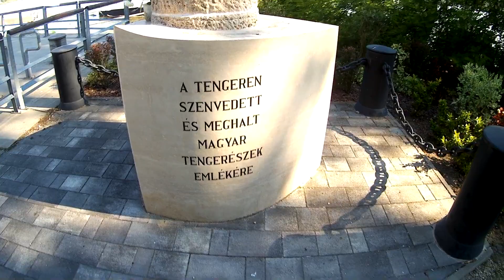Egész napos kirándulás törpemalackákért a Duna mentén 12.rész+ Erőd, T54-es Tank,AN 2 naszád hajó